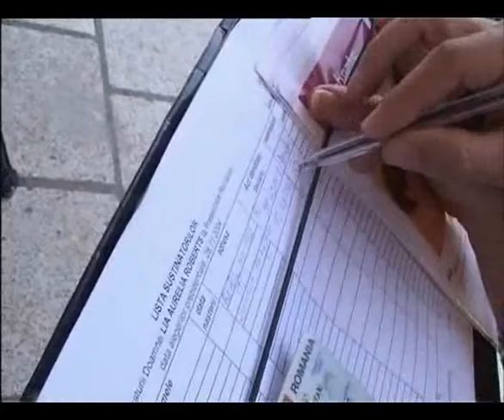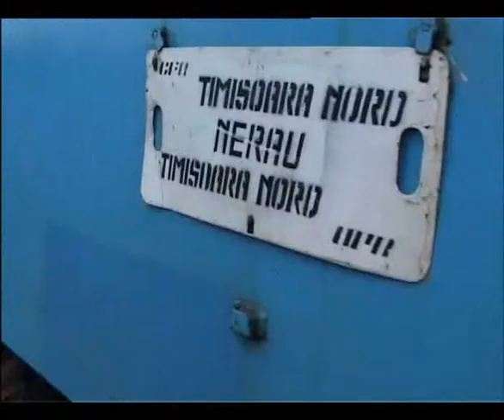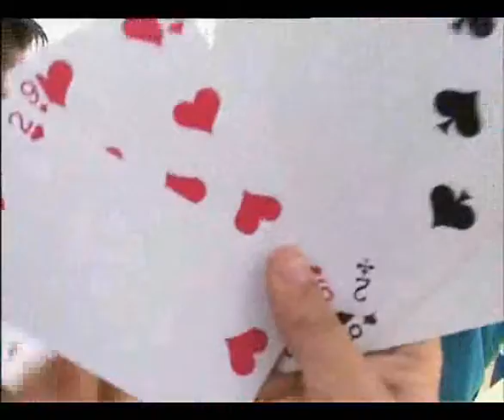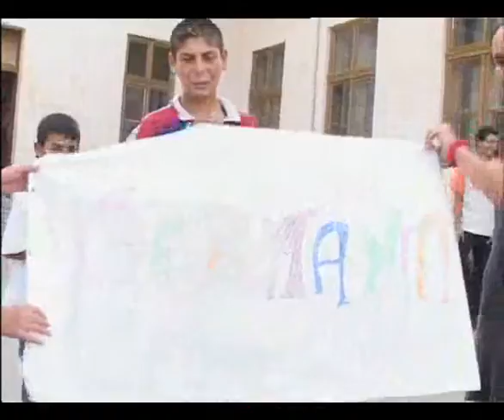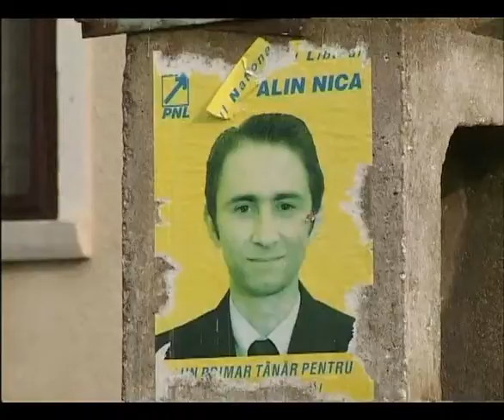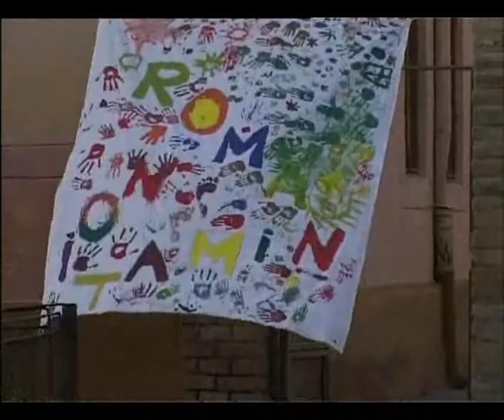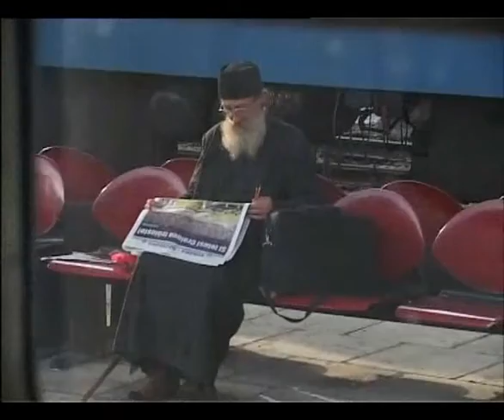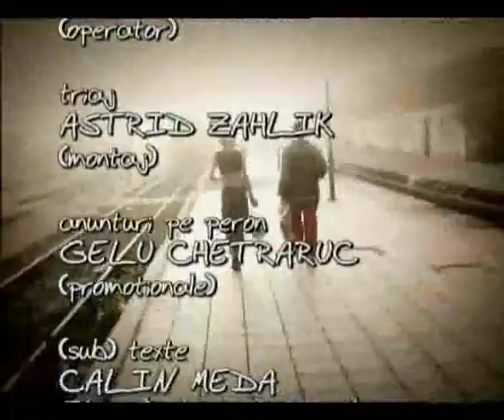Navetistul Banatean - Dudestii Noi